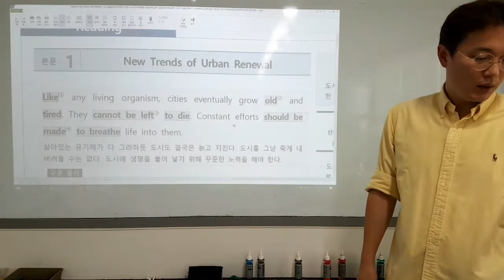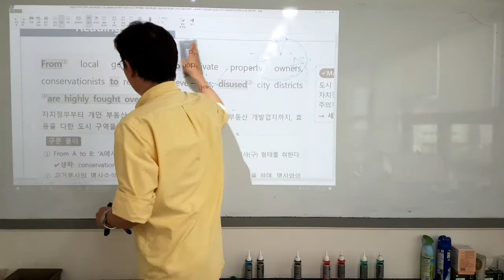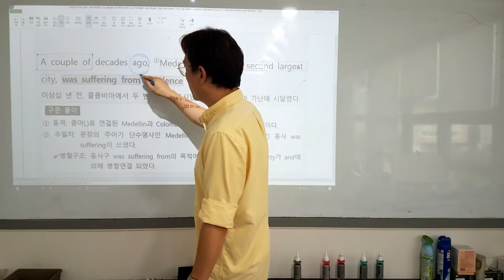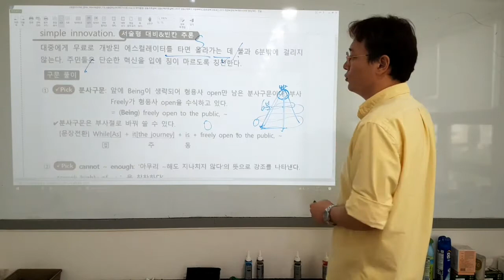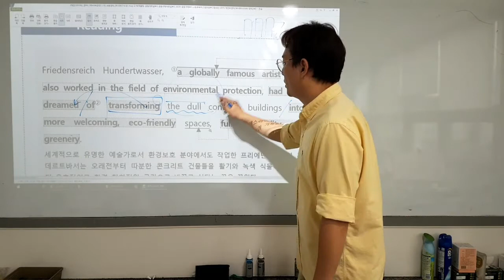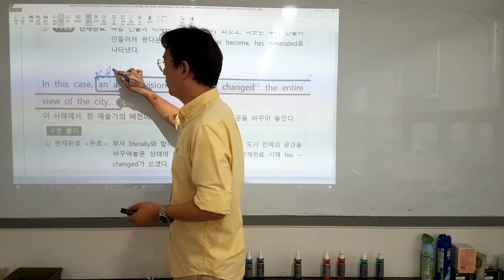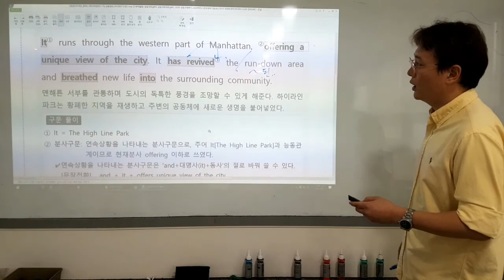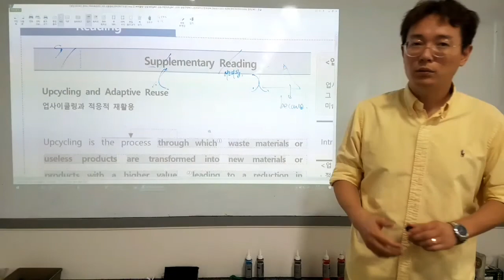2021 YBM 박준언 영어2 / 1과 본문정리(supplement 제외)